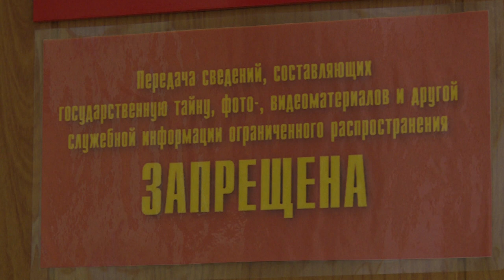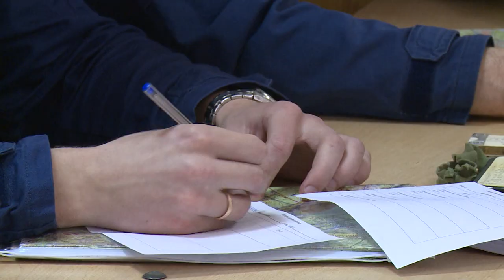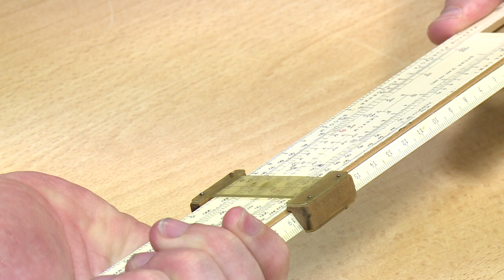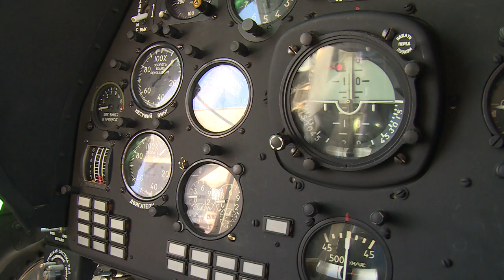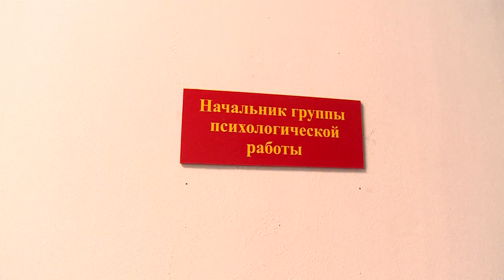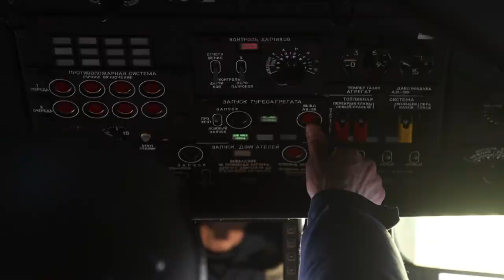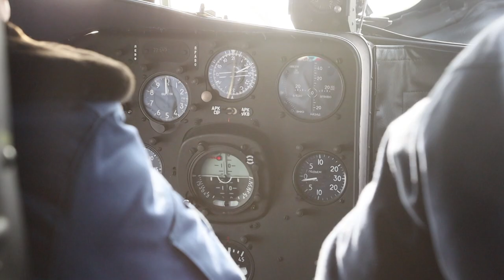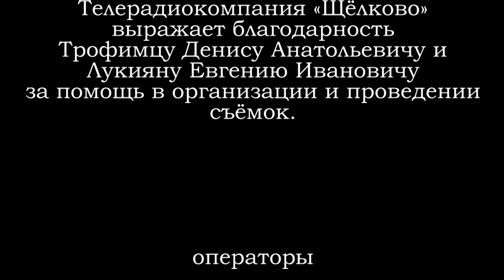«К полету готовы»: специальный репортаж ко Дню защитника Отечества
23 февраля – праздник настоящих мужчин. Накануне дня защитника отечества наша съемочная группа побывала в вертолетном полку. О рискованной работе людей, которые верой и правдой служат родине - в специальном репортаже «К полету готовы».